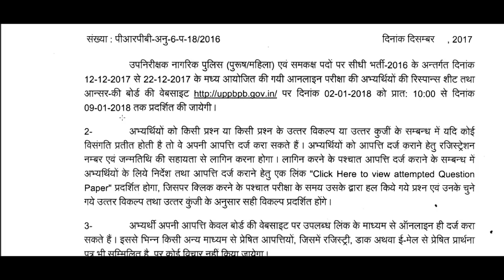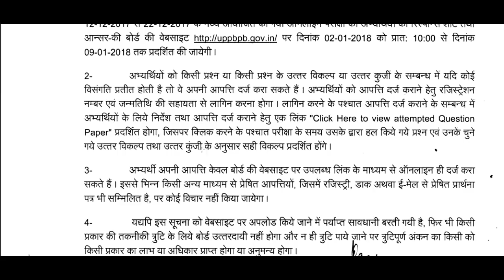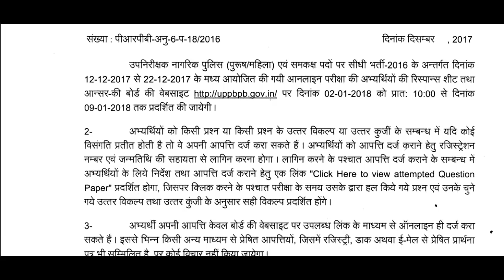UP SI 2016 NOTICE ABOUT ANSWER KEY DOWNLOADING DATE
UP SI NOTICE ABOUT ANSWER KEY DOWNLOADING DATE